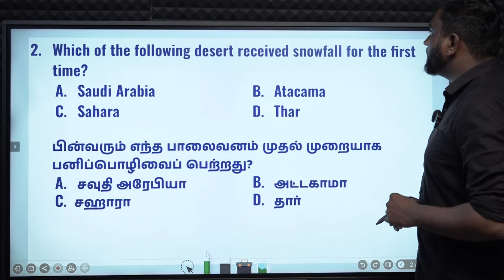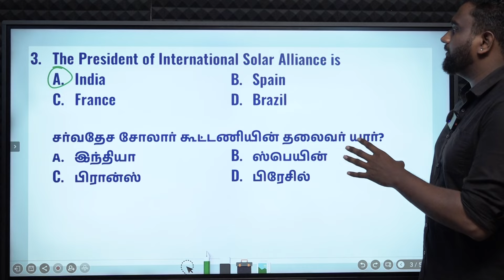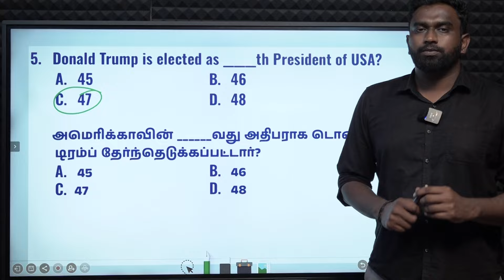DAILY CURRENT AFFAIRS PRACTICE | NOVEMBER-08 | Suresh IAS Academy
For Books:
For Online Class :
For Admission:
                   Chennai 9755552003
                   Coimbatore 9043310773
For Online test